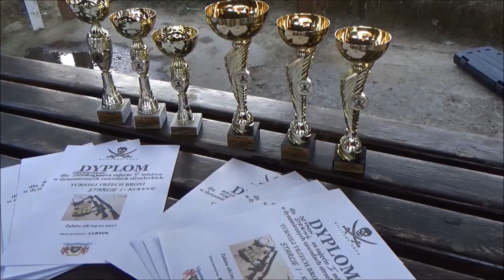Zawody strzeleckie "Turniej trzech broni" STARCIE I ŻABÓW 28/29 01 2017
Pierwsza edycja dynamicznych zawodów 3gun "Turniej trzech broni". W planach jest sześć edycji w ciągu roku, kolejna w marcu, więcej info na lub